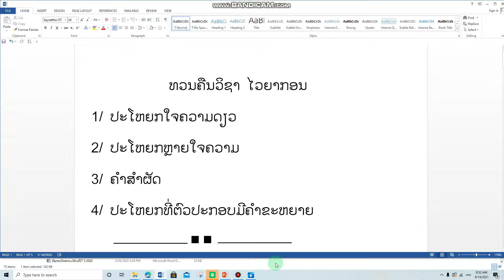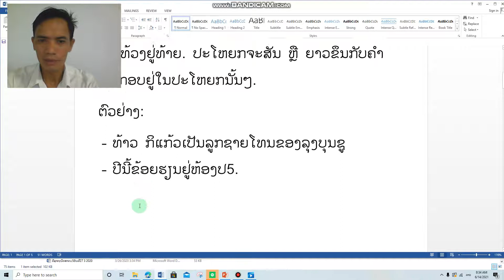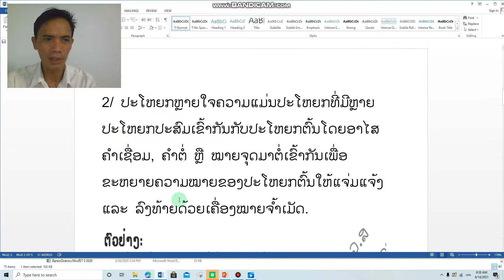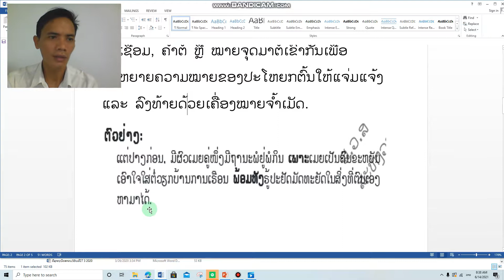ໄວຍາກອນ ປ 5 ທວນຄືນ ຄລິປ1 17/6/21